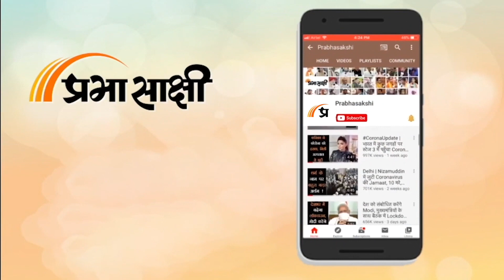Amarnath Yatra से बहुत गहरा संबंध है Nowdal Shrine का, भव्य मंदिर और यात्री भवन का निर्माण शुरू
Kashmir में आजकल प्राचीन मंदिरों के जीर्णोद्धार अथवा उनके पुनर्निर्माण का काम तेजी से चल रहा है। खास बात यह है कि इस काम में Kashmiri Muslims का भी बढ़-चढ़कर सहयोग मिल रहा है। इसी कड़ी में Pulwama जिले के नवदल गांव में 30 सालों के इंतजार के बाद पौराणिक Shiv Temple की चारदीवारी और यात्री निवास के निर्माण का काम शुरू हो गया है। बताया जा रहा है कि इस निर्माण कार्य में आसपास के 11 गांवों के लोगों की ओर से सहयोग किया जा रहा है। कश्मीर संबंधी अन्य विस्तृत समाचार पढ़ने के लिए क्लिक करें